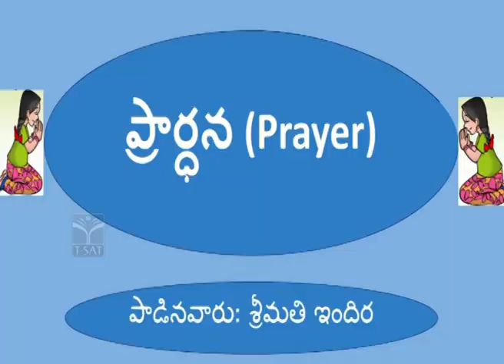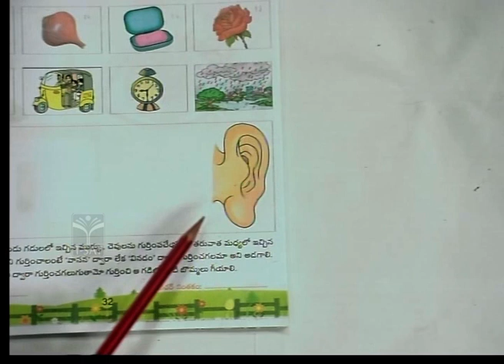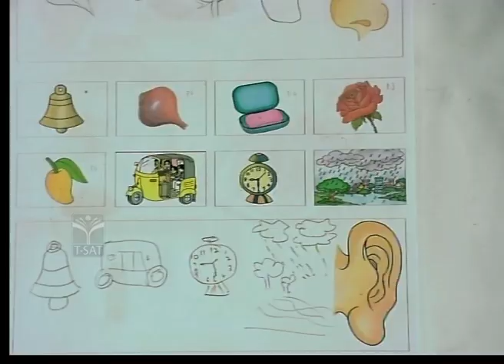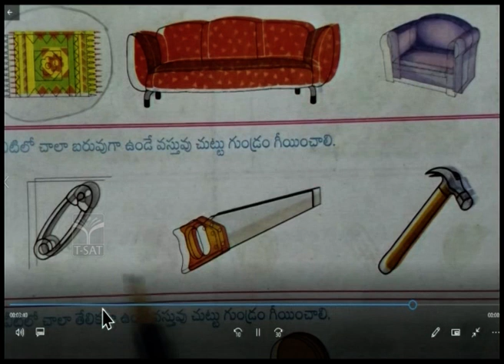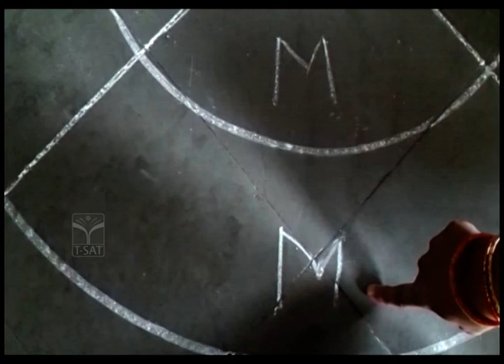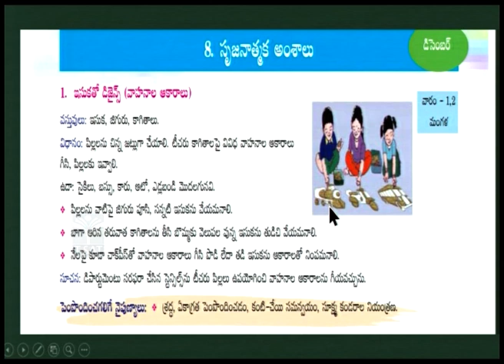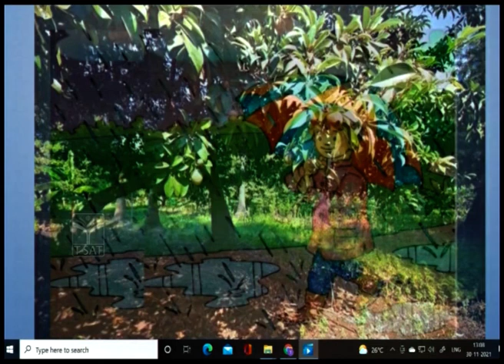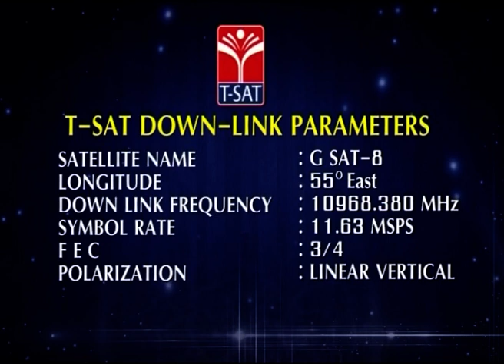WD&CW || 3 నుండి 6 సంవత్సరాల పిల్లలకు పూర్వ ప్రాథమిక - విద్య డిజిటల్ పాఠాలు (Part - 401) || T SAT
T-SAT Network Digital Classes are Now Available on Following Platforms:

👉Install T-SAT App:
1. For Android Users: Play Store
2. For Apple Users: AppStore

HATHWAY
444
445

BRIGHTWAY
49
50

SITI VISION
39
40

SSC BARATHI
71
72

RVR
133
134

SITI CABLE
38
39

BCN
851
852

AIRTEL
948
949

SUN DIRECT
195
196

2484

2483

GTPL
94
93